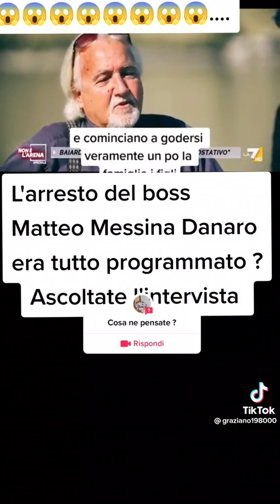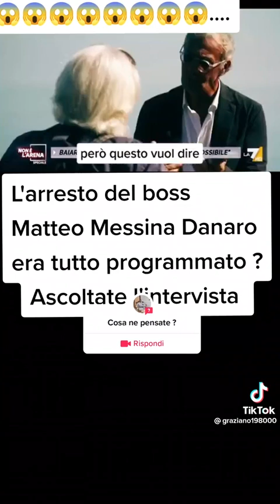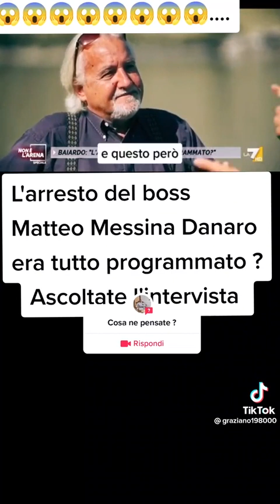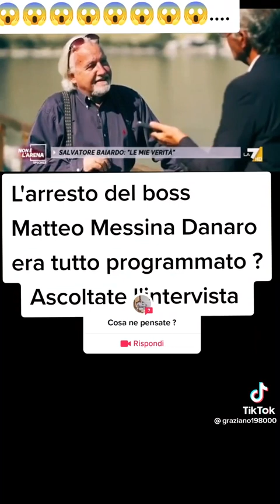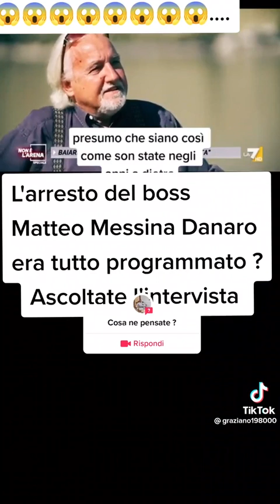Arresto farsa di Matteo Messina Denaro?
Parla l'autista dei Graviano... già tutti sapevano